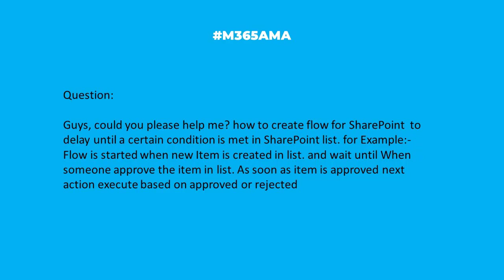M365AMA How do I delay a flow in SharePoint until a condition is met?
In this episode, the M365AMA panel discusses the following community question

“Guys, could you please help me? how to create flow for sharepoint  to delay until a certain condition is met in sharepoint list. for Example:- Flow is started when new Item is created in list. and wait until When someone approve the item in list. As soon as item is approved next action execute based on approved or rejected"

Some relevant notes/links shared by the team:

--  As Jonathan mentions in the recording, if approval will take less than 28 days, use Start and wait for approval. If more than 28 days, approvals won't work.